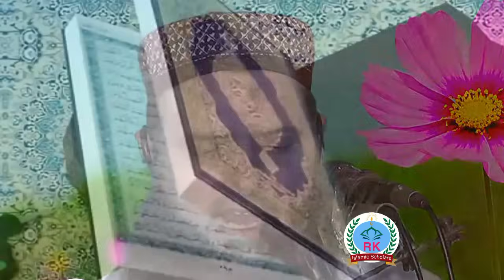Kullu nafsen zaikaatul maut mout Ka ilaan Molana yousaf Pasrori new bayan 2024 Yousuf pasruri new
Molana yousaf pasruri new bayan 2024

At    || 10 march 2024   ||
     Latest speech 2024 by Molana yousaf pasruri new taqreer

About this Video -   kullu nasin zaikatul maut maut Ka elaan Maulana Muhammad Yousuf pasrori

Molana yousaf pasrori new bayan 2024 kis insan k rizq se Allah Tala barkar khutam ker deta hai kabile Islam Kabul karna ka lia
Hafiz Yousaf Pasrori shab new speech
yousuf pasrori new taqreer
yousaf pasrori new bayan 2024
,yosuf pasrori
molana yousaf pasrori sahab